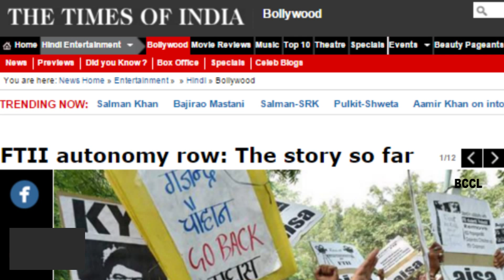FTII students not allowed to attend IFFI; launch rebel festival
FTII students, who were protesting to showcase their films at the 46th International Film Festival of India, launched their two-day parallel screening. According to the reports, the 'Retrieving Freedom- Goa Chapter' was launched at Nossa Senhora de Piedade Institute near the IFFI venue amid tight security. The students and alumni screened 10 films on the first day to raise awareness about their protests since June, demanding the removal of Gajendra Chauhan as the institute's chairman. Moreover, the students had to drop recently made films after North Goa District Magistrate sent the institute a notice a day earlier seeking details about the films being screened and whether they had Censor Board certification. Talking about the issue, Chennai-based filmmaker, RV Ramani said, "How can students' films be left out. Film festivals are primarily for students. It is like having a wedding or a big meal and keeping the children out."